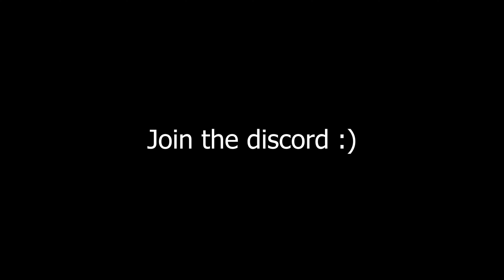The Scythe Main Motto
Im doing a charged og giveaway at 10k (must be in the discord tho)

hahaha I hate bodvar so that’s what u get.

brawlhalla combos,
brawlhalla montage,
brawlhalla trailer,
brawlhalla battle pass season 3,
brawlhalla animation,
brawlhalla artemis,
brawlhalla axe,
brawlhalla ada,
brawlhalla boomie,
brawlhalla best combos,
brawlhalla crossover,
brawlhalla cannon,
brawlhalla championship,
brawlhalla characters,
c-v brawlhalla,
brawlhalla c,
brawlhalla diana,
brawlhalla diamond,
brawlhalla dusk,
brawlhalla deji,
brawlhalla d'pad,
brawlhalla piece d or,
brawlhalla esports,
brawlhalla ember,
brawlhalla mordex,
brawlhalla fenrir,
brawlhalla jiro
brawlhalla a2frostyy_